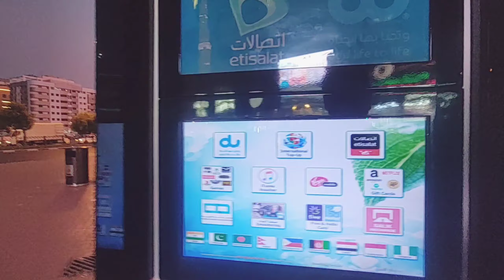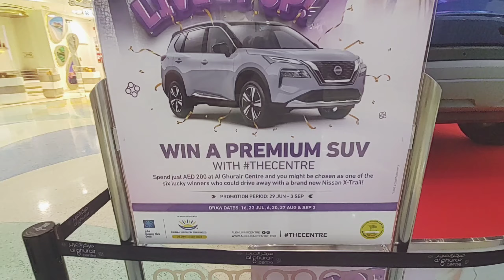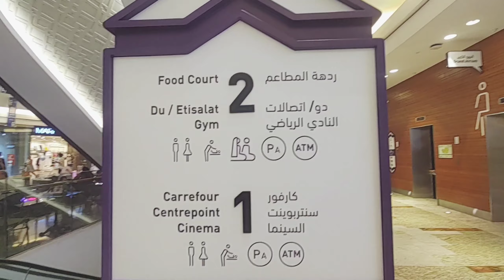Mera favourite ice Cream Flavour in Dubai | Al Gurair Mall Dubai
Al Gurair Mall
ice cream my favourite ice cream
ice cream lover
can't live without ice-cream
my favourite ice cream flavour
daily vlog
aminkhanvlog
life in Dubai
daily vlog in Dubai
Dubai evening
a day in Dubai